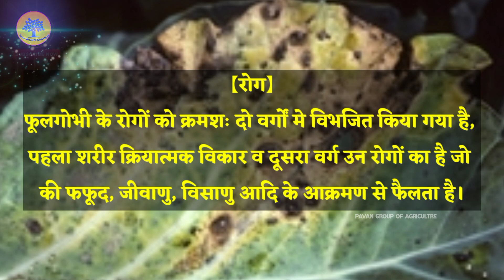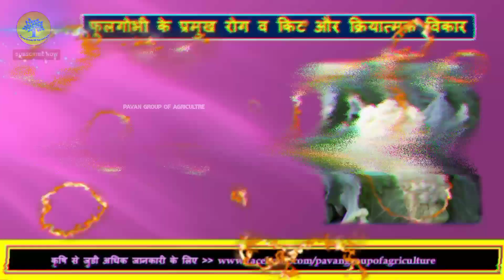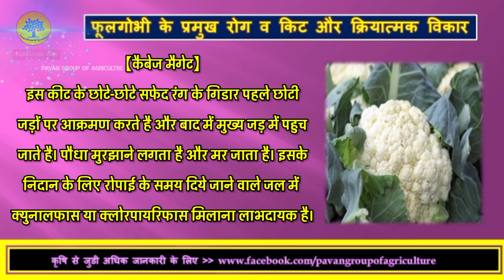गोभी में लगने वाले प्रमुख रोग, किट व क्रियात्मक विकार का प्रबंधन तथा रोकथाम।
जानिए- फूलगोभी फसल में कीट पर नियंत्रण कैसे करे
गोभी में होने वाले रोग और कैसे बचाए रोग से गोभी
कम खर्चे वाली आधुनिक खेती || Cauliflower Farming || फूलगोभी की खेती
फूलगोभी की खेती की संपूर्ण जानकारी phool gobhi ki kheti cauliflower farming